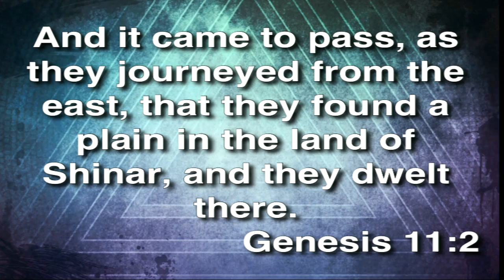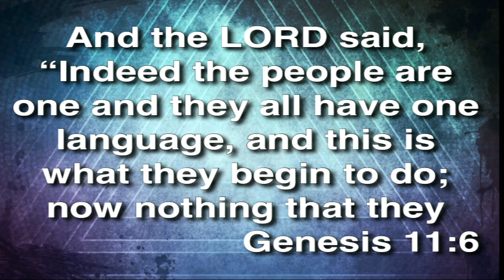Genesis 11:1-9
Pastor Rick Kelly
09-05-18